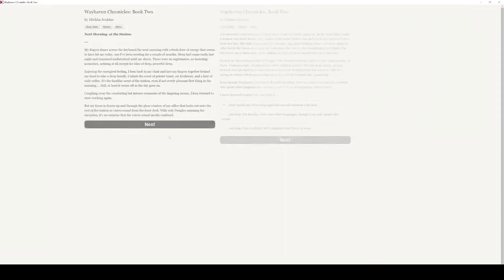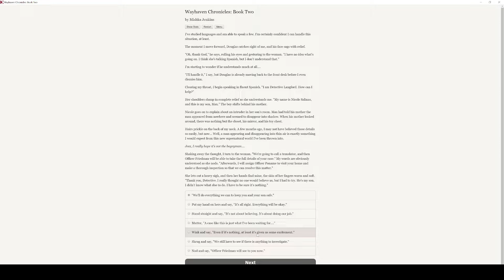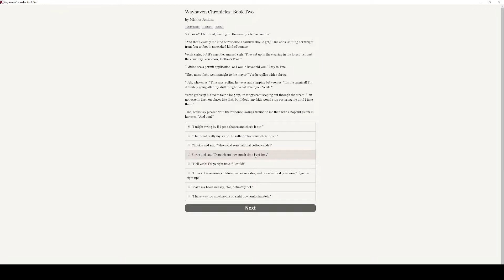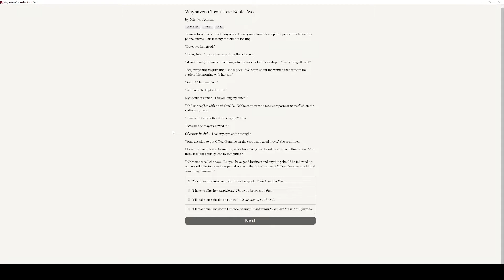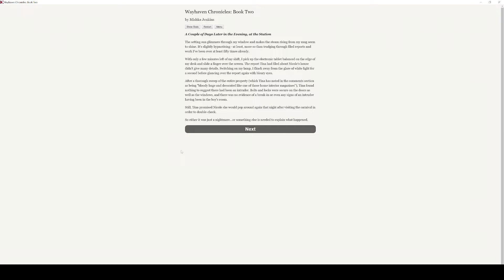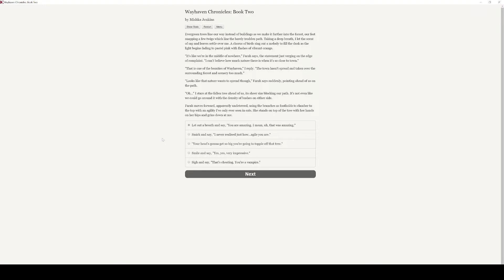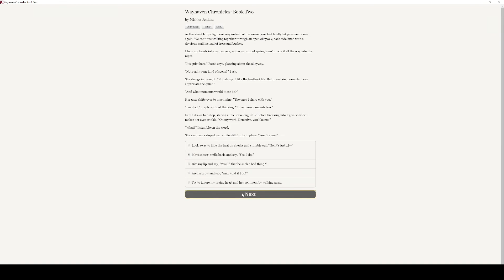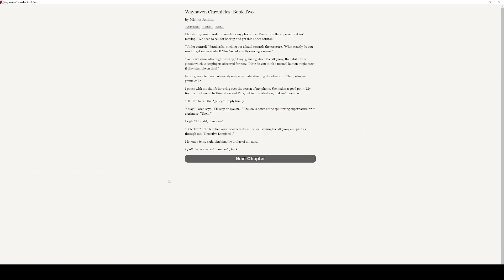Wayhaven Chronicles: Book Two - Episode 4 - Intruder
Under the lights of the carnival, will romance and adventure bloom anew? The quiet town of Wayhaven is once again the center of supernatural occurrences.